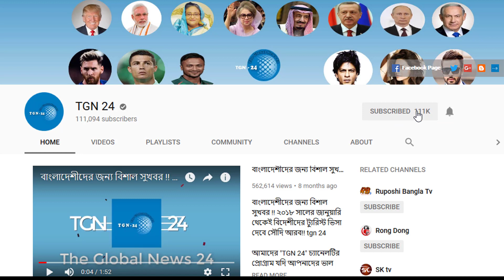সৌদির সীমান্ত সমূহ পুরোপুরি উন্মুক্ত হয়ে যাচ্ছে। সৌদির বাহিরে যেতে হলে অবশ্যই ভ্যাকসিন নিতেই হবে।